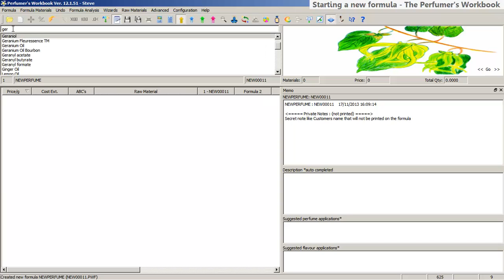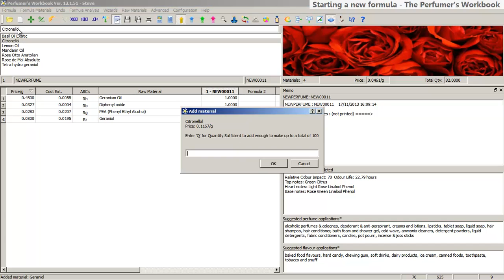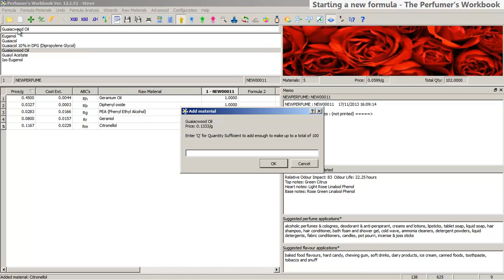Starting a new formula - The Perfumer's Workbook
How to start a new formula in The Perfumer's Workbook